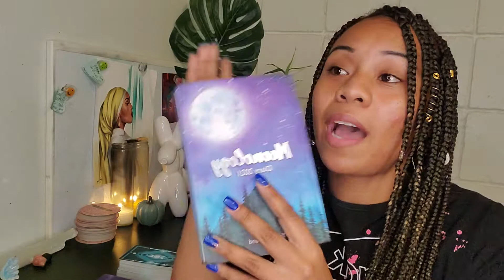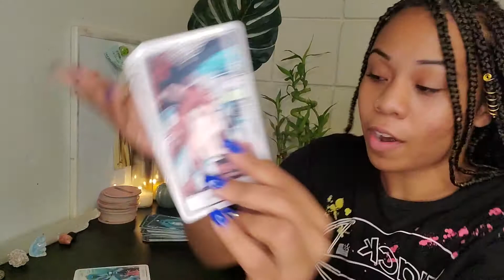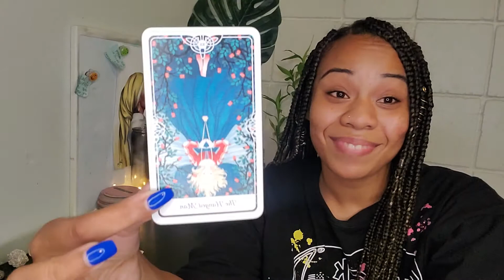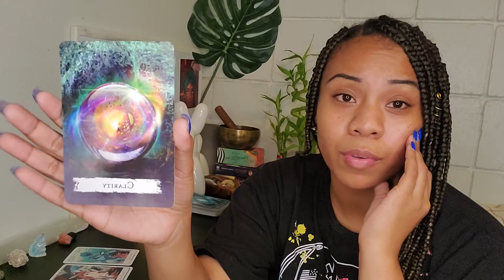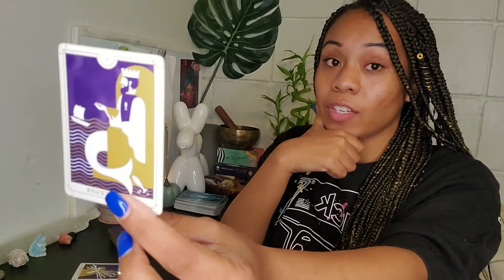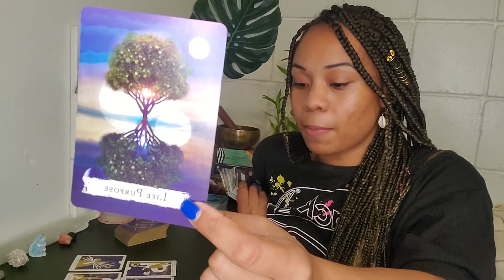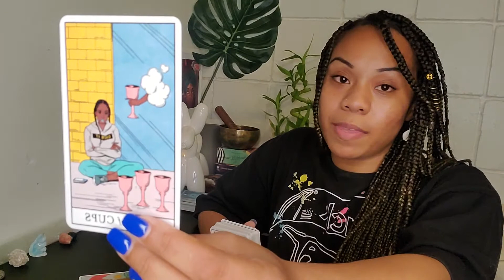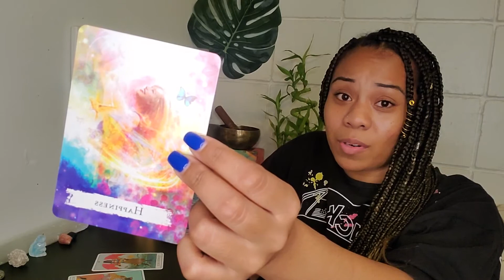✨Messages from your higher self🧿 | Timeless tarot reading | Luck,advice, clarity🔮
Hi penthouse people! My vibe tribe! Back and betta than eva with messages from your higher self! 😁

Timestamps:
Pile 1) 3:33
Pile 2) 17:33
Pile 3) 28:52